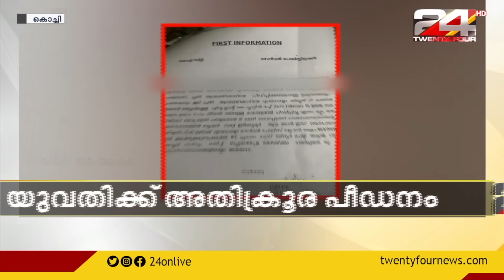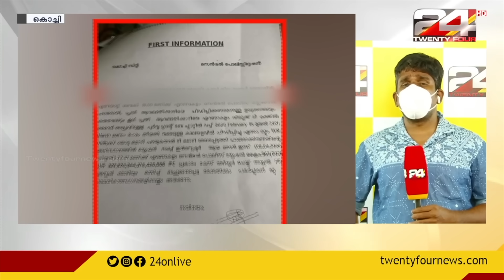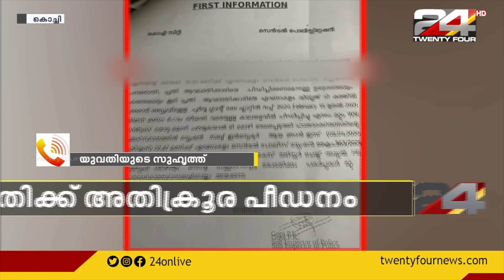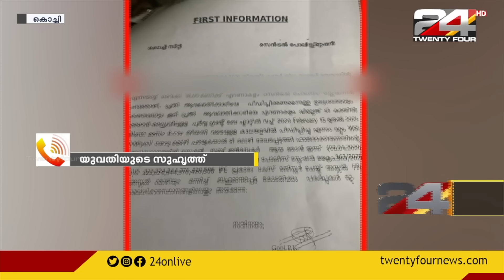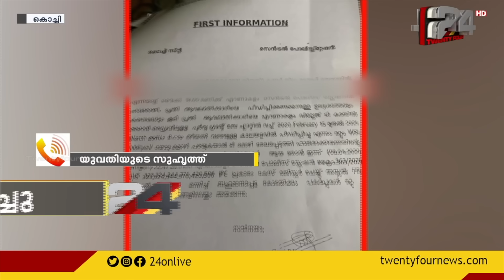കൊച്ചിയിൽ യുവതിക്ക് ക്രൂരമായ പീഡനം | 24 Breaking